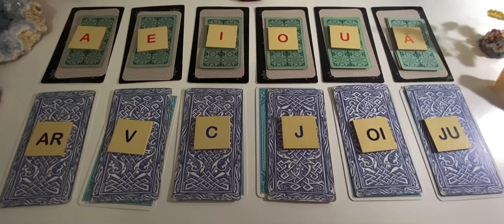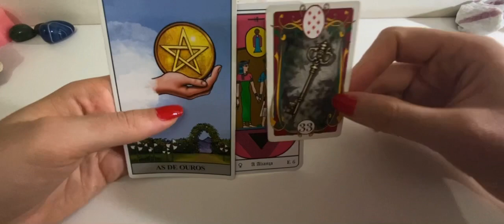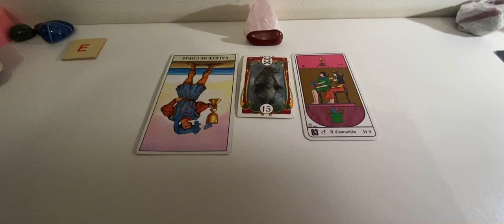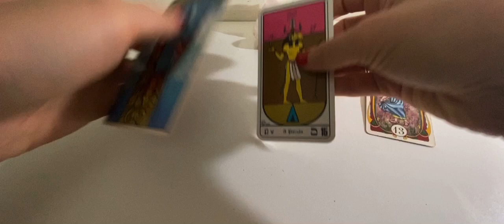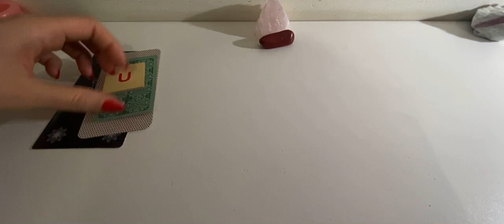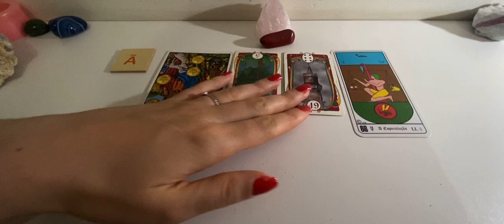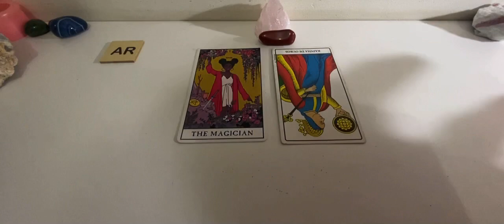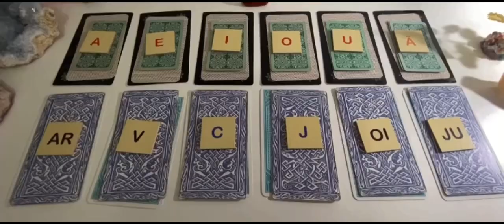O que ele(a) acha mais atraente em você? 😍 O que ele(a) quer fazer? Vs. O que vai acontecer?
*Este vídeo é de entretenimento*

O que é mais atraente em você?
A 03:34
E 13:15
I 22:21
O 31:21
U 40:25
Ã 48:48

O que ele(a) quer fazer? Vs. O que realmente vai acontecer?
AR 57:46
V 59:36
C 01:01:36
J 01:03:46
OI 01:05:36
JU 01:07:49
Agendamentos de Tarot:

Quer agendar comigo?

Decks frequentemente utilizados:
Baralho Cigano: